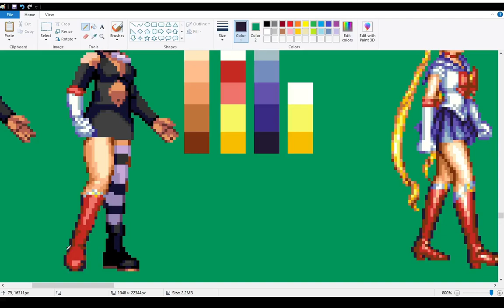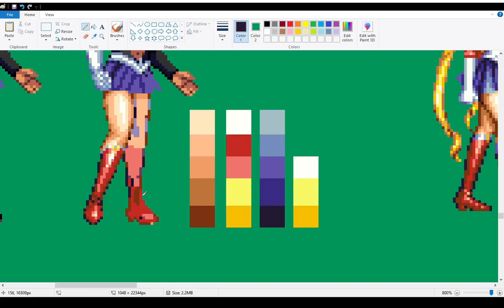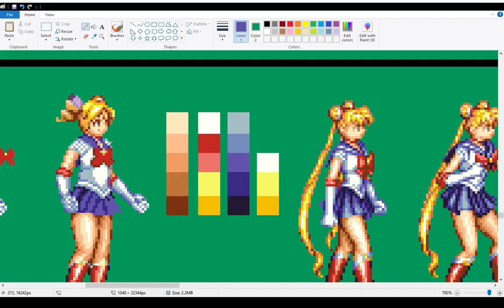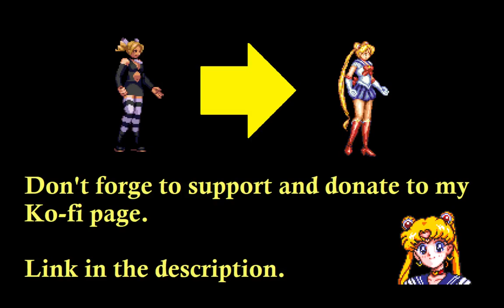Pixel Art Time Lapse Conversion From Annie To Sailor Moon KOF Power Charge 1st Frame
As some of you may know it takes a lot of effort to make these gorgeous and beautiful graphics. By helping us out you are helping accelerate the process of releasing our projects. 🙂☕

This is a speed draw pixel art conversion using Annie Murakami sprite from Rage Of The Dragon converted to Sailor Moon in the style of the Pretty Soldier Sailor Moon arcade game. 🎨

It is the first frame for Sailor Moon's power charge animation. Move is subject to change depending on how the coders will use it. This move hopefully make it to all our Mugen, IKEMEN, Openbor and Unity projects. 🎮